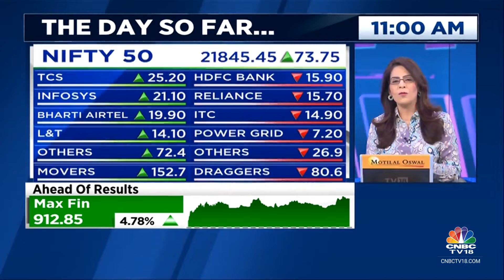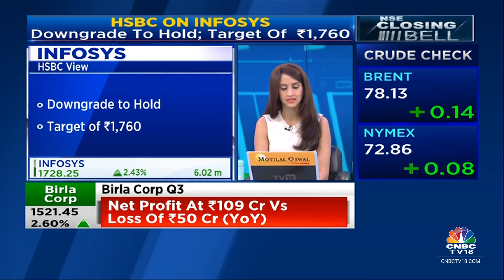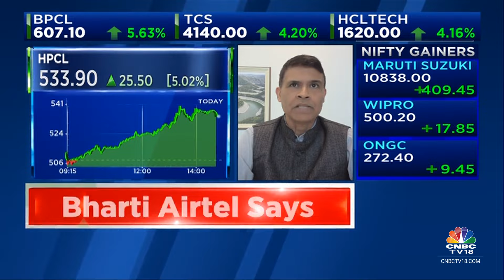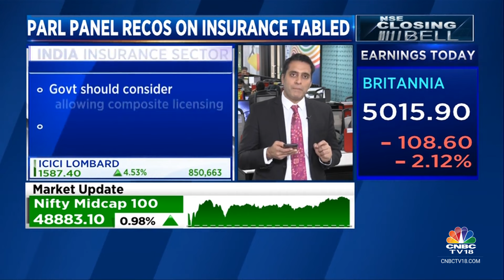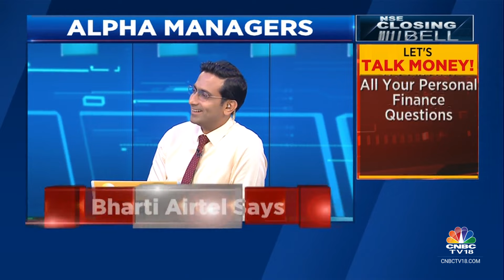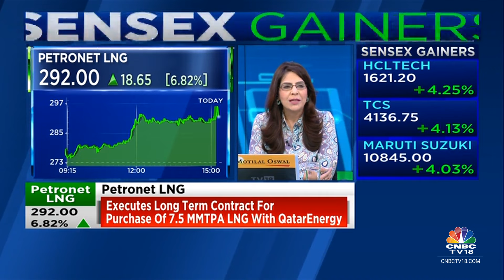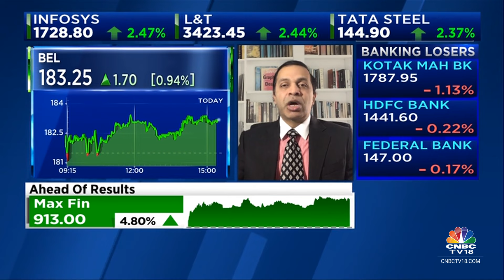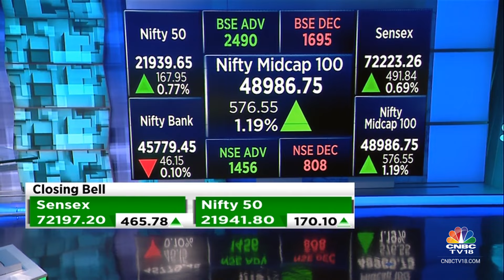Stock Market Updates: All Updates From The Last Hour Of Trade Today | NSE Closing Bell | CNBC TV18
n18oc_business